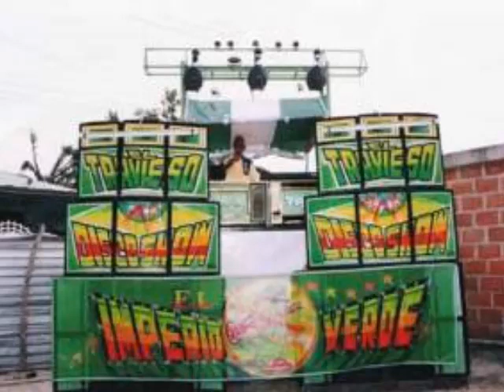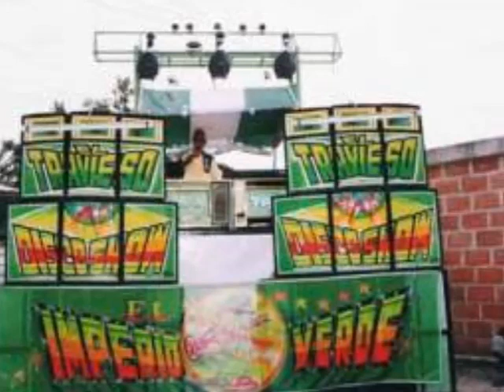La Hamaca y El Payazo - El Afinao - El Traviezo en Rumba Stereo